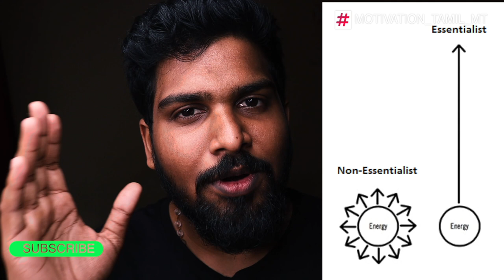This video is worth watching if you are not making any progress! | Essentialism explained | Manoj Ma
Are you the one who can’t able to make progress in your goals? this video is definitely for you. In todays world we having more number of high priority task because of these we often forget out important goal in life. So by practicing essentialism you can find out the vital few from the trivial many. Essentialism states that you can do anything but not everything at the same time. Hence by following the tips I have mentioned in this video you can make real progress towards your goals.